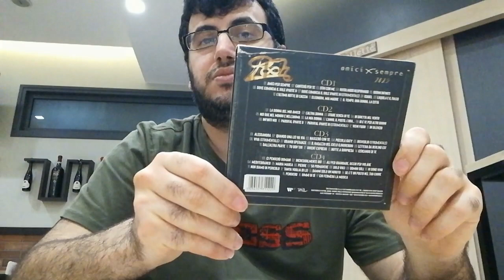Pooh - Amicixsempre 4 cd autografato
che bella sorpresa, ho fatto tre video corti al bar Gran Forno Pucillo, però li ho fatti non per ricominciare a fare quel che facevo prima perchè dissi che da allora li facevo in casa i vlog con i dischi in mano, ne ho fatti tre perchè con i vlog nei bar con i dischi in mano in totale ne avevo realizzati 497, facendone altri tre aggiungendoli alla playlist
"Vlog Bar Con I Dischi In Mano" sono arrivato a quota 500 video registrati nei bar che vanno a completare definitivamente i video registrati nei bar, la soddisfazione è enorme per me. 500 video registrati in totale nei bar è un qualcosa di magnifico per me e per il mio canale youtube